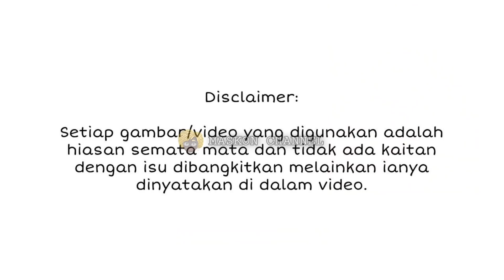NEELOFA MERAJUK PU RIZ MALAS LAYAN, NAMUN NETIZEN PERASAN SESUATU PADA REAKSI PU RIZ!!